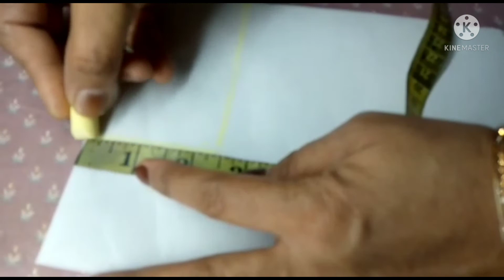Beautiful trouser design 2021/ capri design.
Baby girls tulip shalwar and short shirt | tulip with kurti.
This video is about trouser design stitching is very easy. capri design looking so Beautiful.